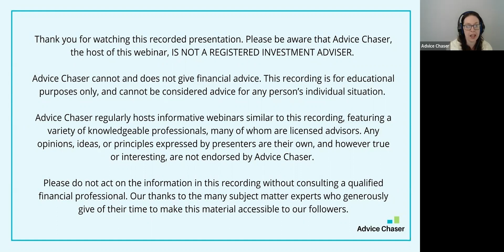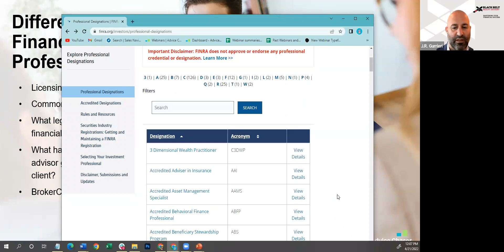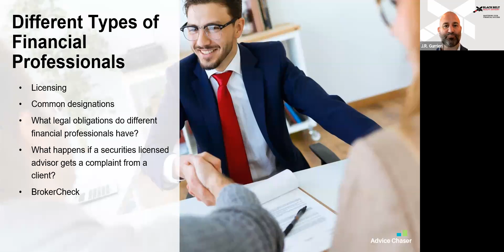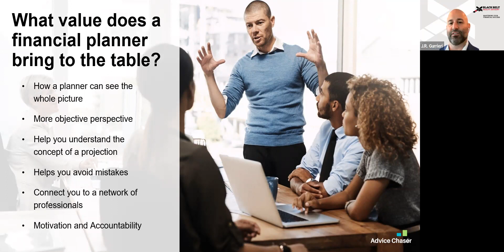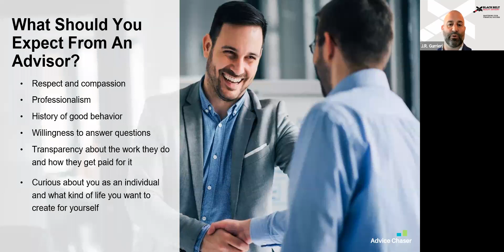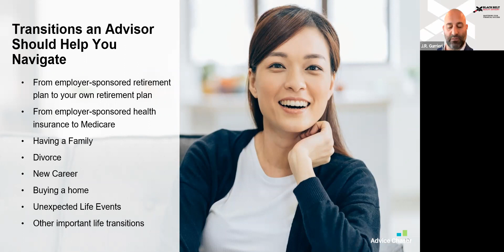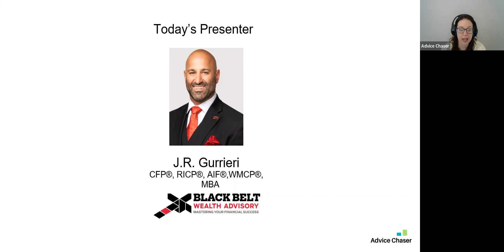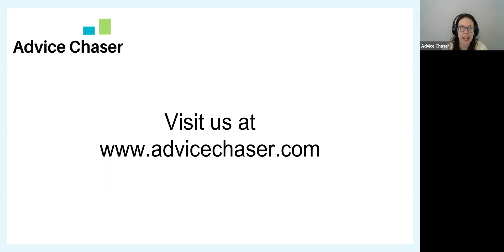What Type of Financial Planner Do I Need?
Plenty of people claim to be able to advise you on your finances, but not all of them are created equal. How do you find the kind of advisor you need? This webinar addresses the different professional designations, each professional’s responsibility to you, how different advisors are paid, and more.